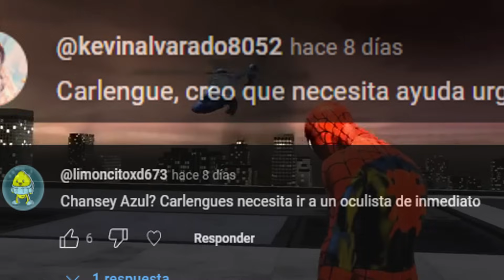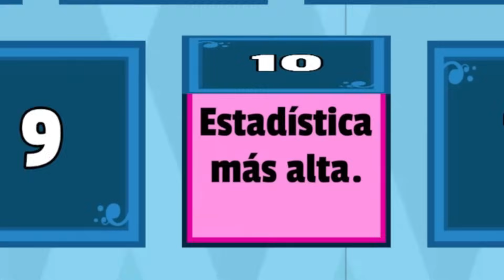✨ Eligiendo POKÉMON INICIALES de forma ALEATORIA ✨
En este vídeo nos enfrentamos a  Rayi19 eligiendo POKÉMON INICIALES RANDOM, y tendremos que elegirlos SIN VERLOS con temáticas aleatorias